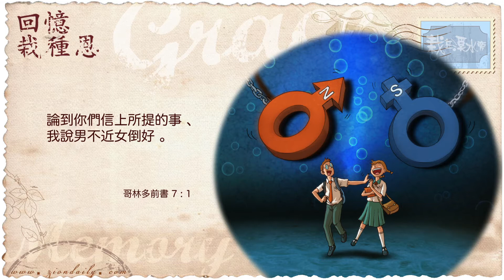【栽在溪水旁】《哥林多前書7章1節》｜每天靈修系列｜2019-12-08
原來，這不是由你選擇並創造的，甚至，連環境的需要也不是你創造，而是由神所創造，為的就是在這過程當中考驗你。

所以，神創造人類時，男女之間有很大的吸引力，如果過於親近、親熱，即便是在同一家庭，往往也有機會出現亂倫。

其實，這是怎樣的一回事呢？